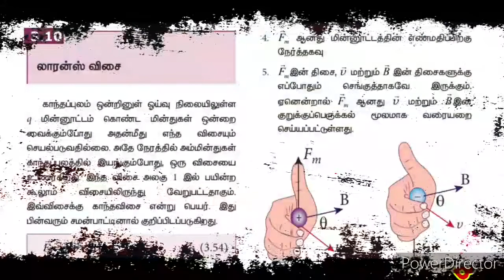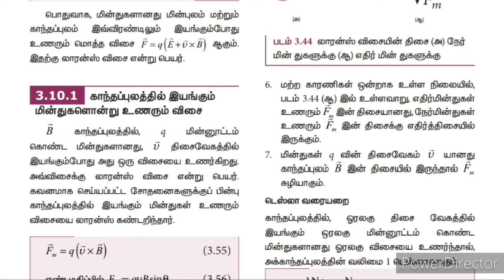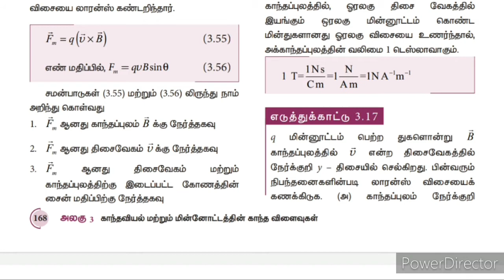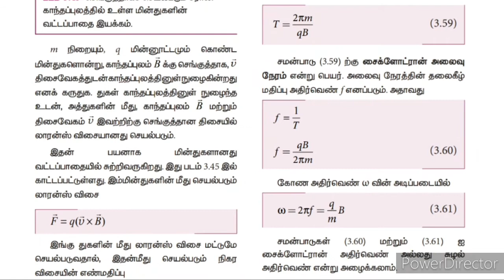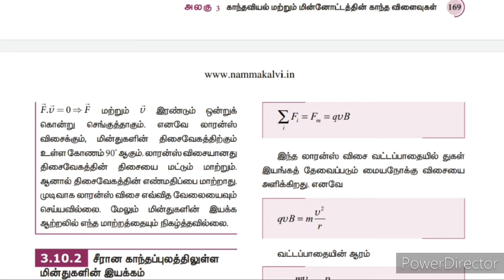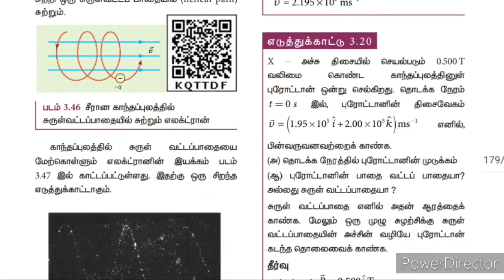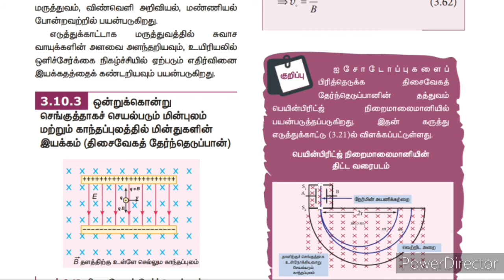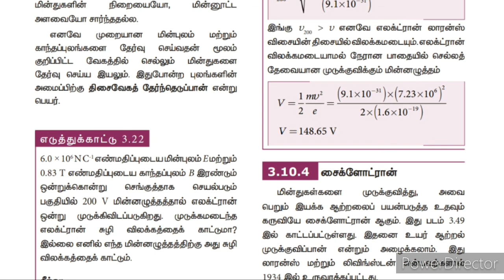காந்தவியல்|அலகு 3.10|லாரன்ஸ் விசை